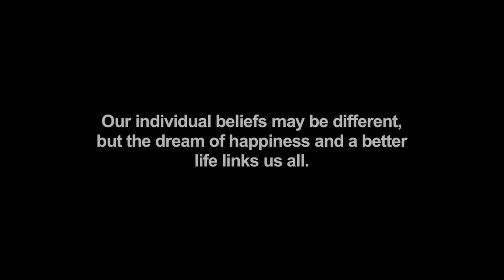Gurbaksh Chahal premieres BeProud at the Film Festival in NYC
On Saturday November 3rd, founder Gurbaksh Chahal introduces the BeProud Foundation and its first mass media and social media campaign to end hate at the Sikh Film Arts Festival. The actual campaign commences on November 12th, 2012 on TV and Web.